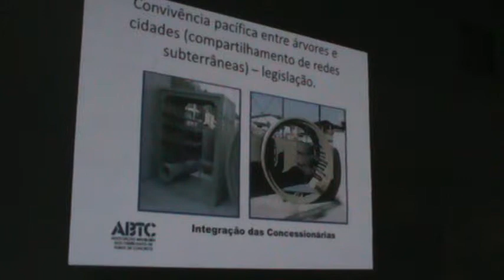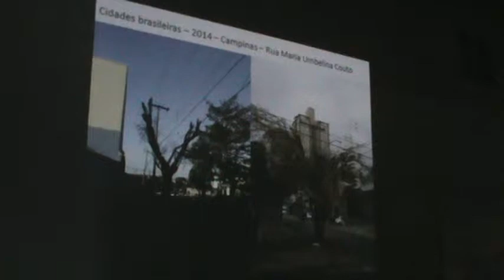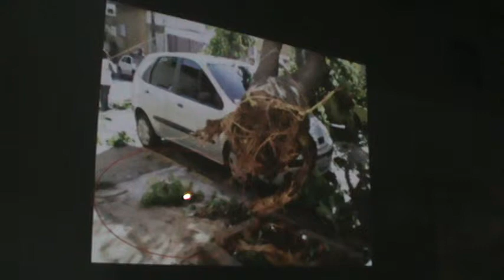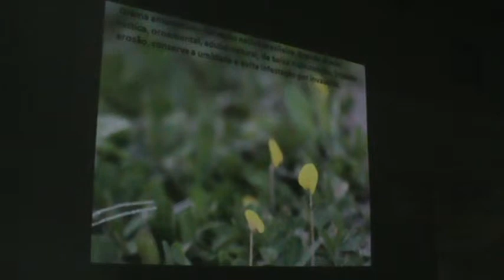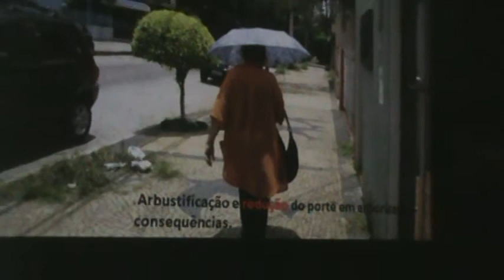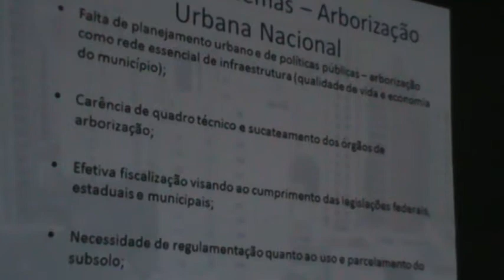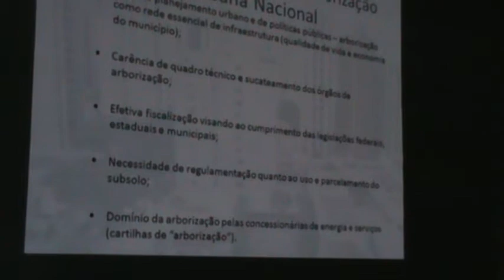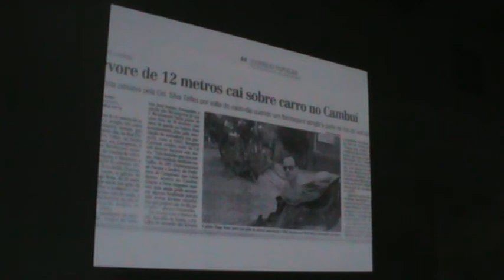Arborização urbana 3/7/14 (3/5)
Campinas(SP)
Data : 3/7/14
Local: Rua Coronel Quirino 1592 -Cambuí- Campinas (SP)

TEMA:
Arborização urbana: mudança de paradigmas para a qualidade de vida nas cidades- Palestra proferida por MSc.José Hamilton Aguirre
Ementa: Situação da arborização em cidades brasileiras e mundiais. Serviços públicos aéreos e subterrâneos. O papel da sociedade civil e do poder público para garantir a qualidade de vida coletiva

 José Hamilton Aguirre Júnior:
* Arborização viária como patrimônio municipal de Campinas/SP: histórico, situação atual e potencialidades no Bairro Cambuí - Tese mestrado de José Hamilton de Aguirre Junior

* Sustentabilidade nas cidades: Arborização como rede essencial de infraestrutura urbana - Monografia de José Hamilton de Aguirre Junior

Teses, monografias e praticas recomendadas

* As Melhores Práticas de Manejo da Arborização Urbana

* A Fiação como fator de degradação urbana - Monografia de Tereza Cristina Moura Penteado

* Arborização Viária x Sistemas de distribuição de energia elétrica: Avaliação dos custos, estudos das podas e levantamento de problemas fitotécnicos - Tese mestrado de Giuliana Del Nero Velasco

Poder público:
O Ministério Público instaurou inquérito civil para apurar possíveis irregularidades no serviço de poda de árvores de Campinas